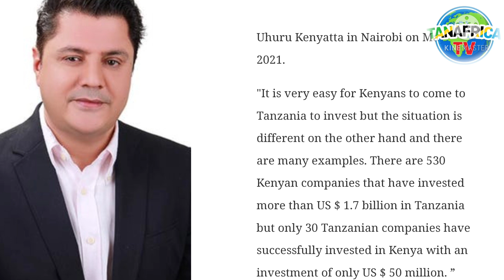NI AIBU KUBWA, RAISI HAJUI HISTORIA. MIGOGORO ILIANZA TOKA 1977 ,SAMIA ACHA JPM APUMZIKE.